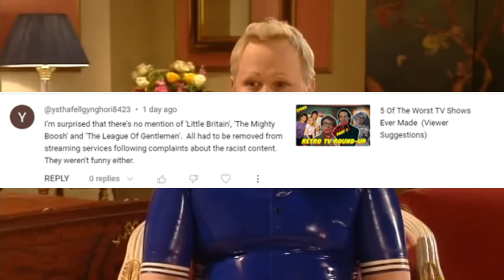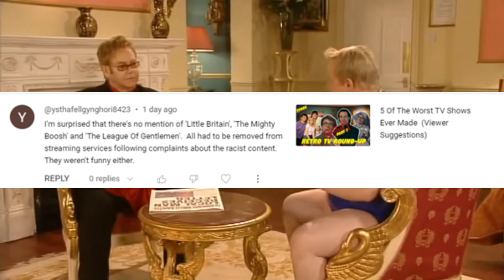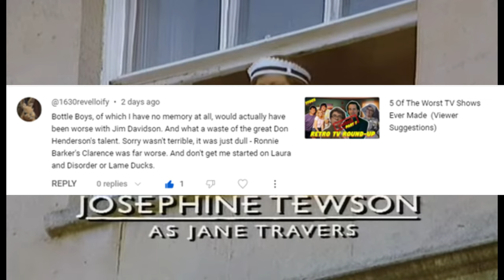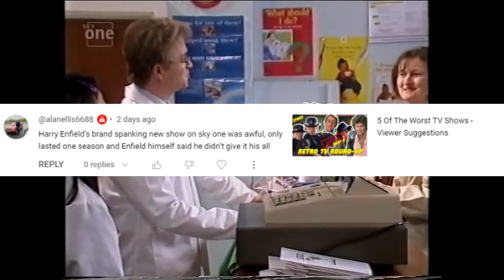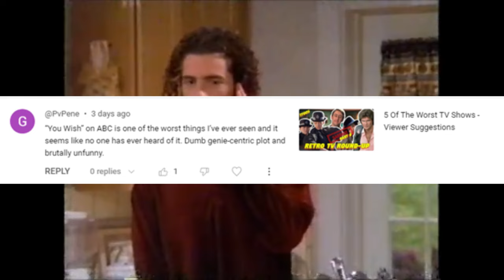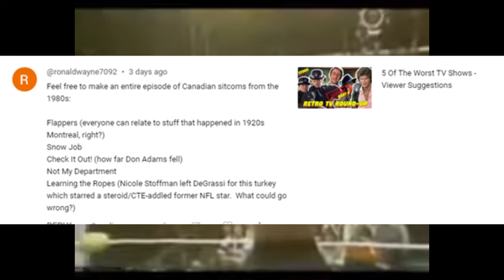5 More Worst TV Shows Ever (Viewer Suggestions)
5 More Worst TV Shows Ever (Viewer Suggestions) Part 9!
A list of 5 worst tv shows ever made.   These bad tv shows have been suggested by channel viewers as examples of trash tv!